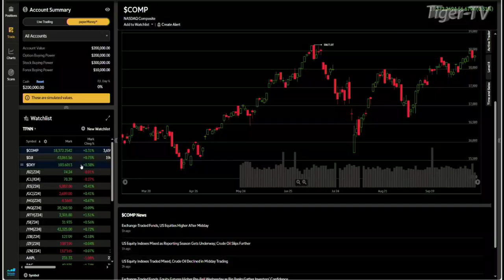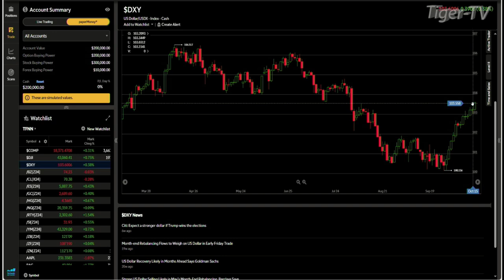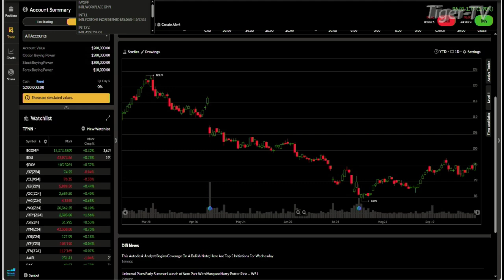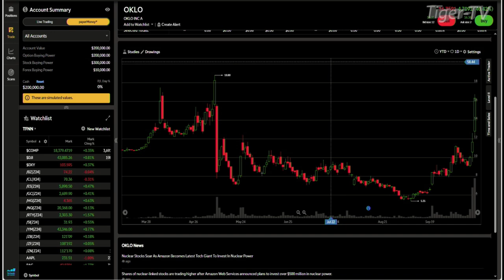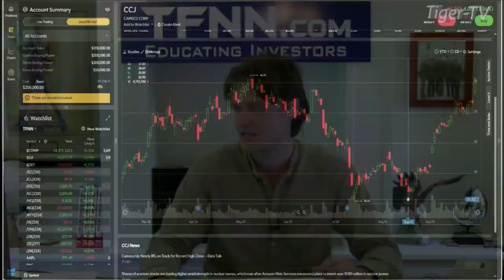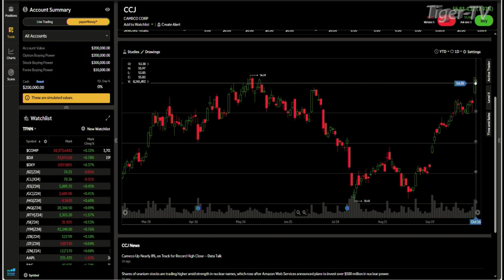October 16th, Daily Stock Market Recap - 2024